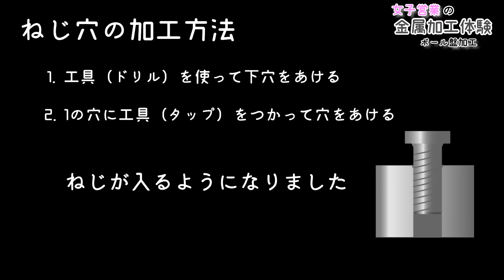【営業女子♪】職人に弟子入り＃4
内勤営業として活躍している
テルミックの女子社員に
現場に入って実際に体験していただくシリーズの第４段！！

今回は、新卒で入社して生産管理グループとして活躍している
女子社員にボール盤についてとタップ仕上げを体験してもらいました

～テルミック　愛知県の部品加工のプロ集団～

■企業向け工業製品、機械設備治具等、個人向け単品部品製作を
　図面1枚～、数量1個～迅速な見積、短納期、最適価格で対応しています

■マシニング加工NC旋盤加工（ 試作開発・少量生産 / ＮＣ機械加工 ）ワイヤー加工、NCフライス加工、機械加工／小ロット（1個から）対応、汎用フライス加工

■タップ穴加工/アルミ、鉄、ステンレス、樹脂等